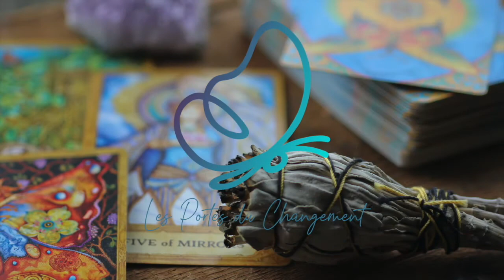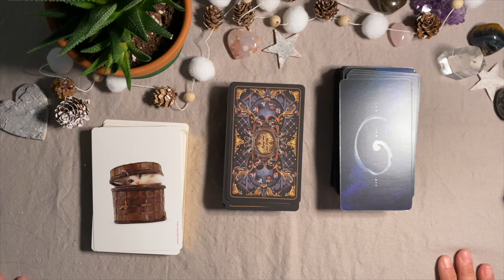INTRODUCTION - Lectures intuitives publiées fin novembre 2021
Voici la vidéo d'introduction aux petites lectures intuitives que je vous propose signe par signe. Ces lectures inaugure ma nouvelle chaine Youtube ! ;)

Merci d'accueillir avec indulgence les défauts que vous constaterez et de m'en faire part pour amélioration.

Ci-dessous les références des 2 jeux de cartes utilisés pour ces tirage de novembre (je ne perçois aucune commission à travers ces liens, je vous les donne pour faciliter vos recherches) :

- L'oracle des chats de Tanya Graham, que j'utilise aussi dans mes accompagnement en entreprise car ils restent très axés sur les valeurs et les comportements

- L'oracle Oumrazaï de Marie-Christine Chambon. Très complet autour des 22 arcanes majeures du tarot. Chaque lame est déclinée sur une énergie particulière

- The Elemental Wisdom Tarot chez Taroteca-studio. Très beau, il suit parfaitement le tarot Rider Waite Smith tout en s'en distinguant par des illustrations fortes